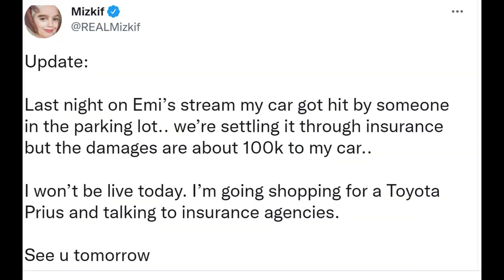Mizkif's Audi R8 Got Wrecked Last Night